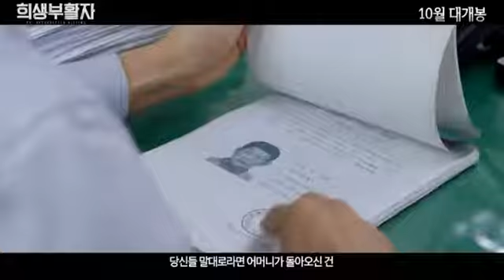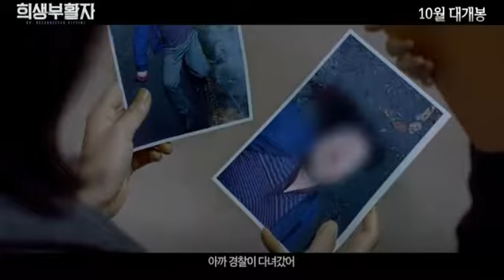희생부활자 예고편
억울한 죽음 뒤 복수를 위해 살아 돌아온 자
 세상은 그들을 ‘희생부활자’ (RV: Resurrected Victims)라 부른다.
 그리고 오늘, 죽은 엄마가 살아 돌아와 나를 공격했다!

 7년 전, 오토바이 강도 사건으로 살해당했던 엄마가 집으로 돌아왔다는 전화를 받은 검사 진홍.
 믿을 수 없는 현실에 충격도 잠시, 엄마 명숙이 진홍을 공격한다.

 전 세계 89번째이자 국내 첫 번째로 판명된 희생부활사건!
 국정원은 모든 목격자와 언론을 통제하려 들고,
 신고를 받은 경찰은 진홍을 명숙 사건의 진범으로 의심하기 시작한다.
 이에 진홍은 스스로 엄마의 죽음에 얽힌 진실을 밝혀내려 하는데…

 7년 전 사건의 숨은 진실이 밝혀진다.